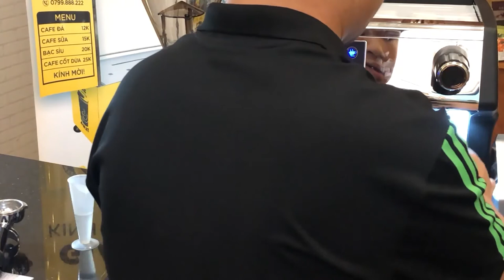Giới thiệu Combo Máy pha Cafe Gemilai - Thử làm một tách cafe esspresso | Autoshop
Autoshop - Vua máy trà sữa

* Trụ sở chính: 17 Tố Hữu, Nam Từ Liêm, Hà Nội (Cách ngã tư Khuất Duy Tiến – Lê Văn Lương 100m)
* Cơ sở HCM: Số 10. Đường 14. Cư xá Chu Văn An. P.26 Bình Thạnh. HCM